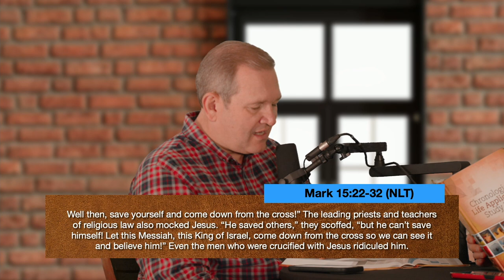The Crucifixion: A Moment of Forgiveness and Prophecy Fulfilled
Episode 397:
Join us in this profound episode of The Bible Guys Podcast as we delve into one of the most pivotal moments in human history - the crucifixion of Jesus Christ. Our co-hosts, Jeff and Chris, pastors and friends, explore the accounts of Jesus' crucifixion as described in Matthew 27, Mark 15, Luke 23, and John 19. They bring their unique blend of humor and insight to discuss the significance of the events on the cross, the fulfillment of prophecies, and the practical lessons we can learn from Jesus' final moments.

In this episode:

The significance of Golgotha and the crucifixion's timing

The mockery Jesus faced and His response of forgiveness

The repentance and salvation of the criminal on the cross

Jesus' care for His mother, Mary, in His final moments

The fulfillment of Old Testament prophecies through the crucifixion events

Whether you're looking to deepen your understanding of the Bible or seeking practical applications of faith in daily life, this episode is for you.

Timestamps:
00:00 - Introduction and banter
00:56 - Fun word-guessing game with Jeff and Chris
06:14 - Transition to the serious topic of Jesus' crucifixion
11:27 - The crucifixion details in the Gospels
18:25 - The repentant criminal and Jesus' promise of paradise
20:32 - Jesus' care for His mother and the presence of women at the cross
24:34 - Closing thoughts and practical takeaways